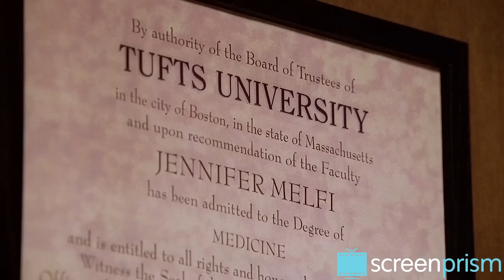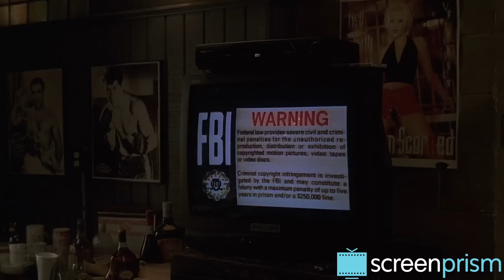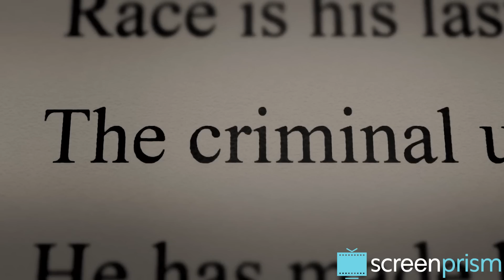The Sopranos: Can Tony Soprano Be Cured? | Video Essay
David Chase's The Sopranos sets up a key question: can Tony Soprano be cured?